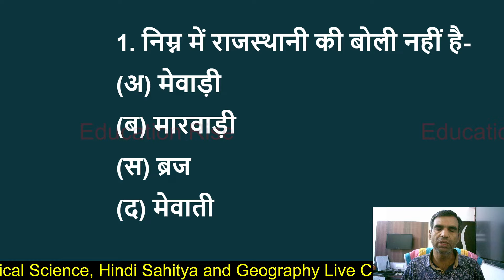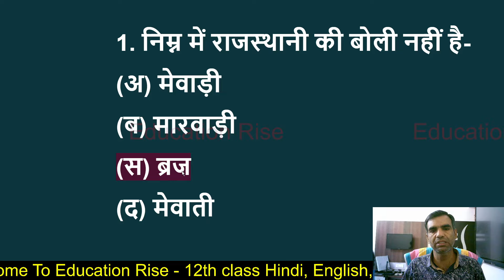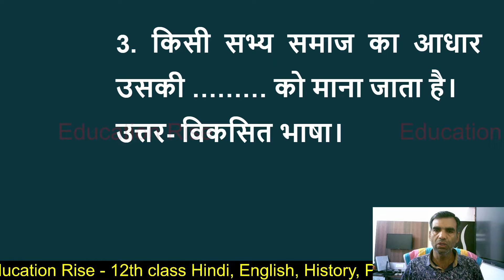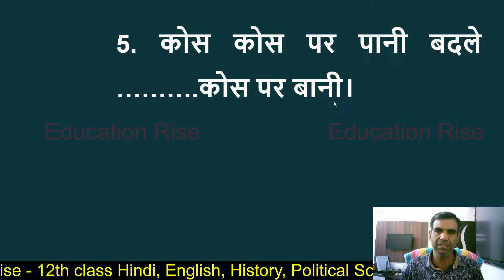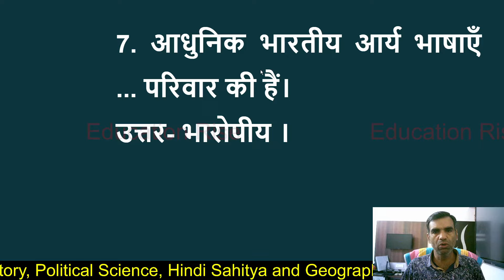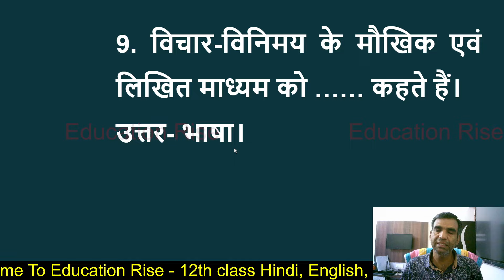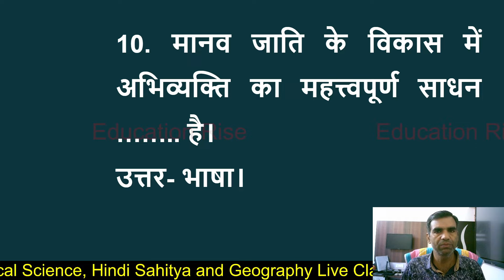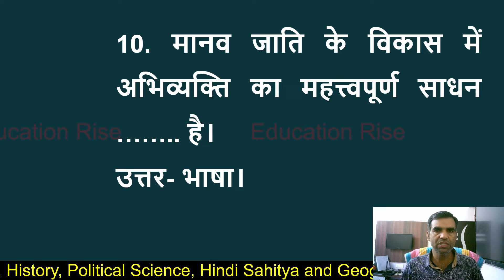कक्षा 12 हिंदी व्याकरण | प्रश्न बैंक 2025 | परीक्षा की तैयारी के लिए महत्वपूर्ण प्रश्न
कक्षा 12 के छात्रों के लिए हिंदी व्याकरण पर आधारित यह वीडियो परीक्षा 2025 की तैयारी के लिए बेहद उपयोगी है। इसमें हम हिंदी व्याकरण के महत्वपूर्ण प्रश्नों का प्रश्न बैंक प्रस्तुत कर रहे हैं, जो बोर्ड परीक्षा में उच्च अंक प्राप्त करने में मदद करेगा। वीडियो में व्याकरण के सभी महत्वपूर्ण टॉपिक्स को सरल और सटीक तरीके से समझाया गया है।
👉 इस वीडियो में शामिल विषय:
- विलोम शब्द, पर्यायवाची
- समास, संधि
- मुहावरे, लोकोक्तियां
- वाक्य सुधार, अशुद्धि संशोधन
- अनेकार्थक शब्द

📚 यह वीडियो क्यों देखें?
✅ परीक्षा की तैयारी के लिए सभी जरूरी टॉपिक्स शामिल
✅ आसान और सरल व्याख्या
✅ बोर्ड परीक्षा में बेहतर स्कोर के लिए उपयोगी

- कक्षा 12 हिंदी व्याकरण
- Class 12 Hindi Grammar
- Hindi Grammar Question Bank
- 12th Board Exam Preparation
- Hindi Question Bank 2025
- RBSE Class 12 Hindi Grammar
- Hindi Grammar Tips
- Board Exam Hindi Preparation
- महत्वपूर्ण प्रश्न हिंदी
- Hindi Grammar for Class 12 Exam

📚 Topics/Chapters Covered:
Education Rise

CBSE/NCERT, RBSE, MP Board, UP Board, Jharkhand Board, online education